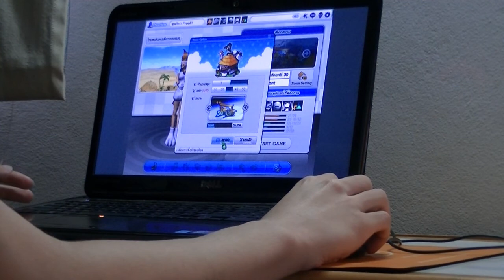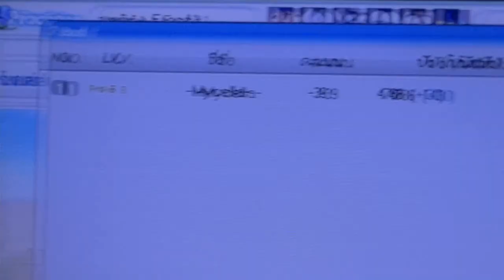-39 Shining Sand | Superplay + Handcam (Mycella) 720p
All of the details, description, and thoughts are in my blog!